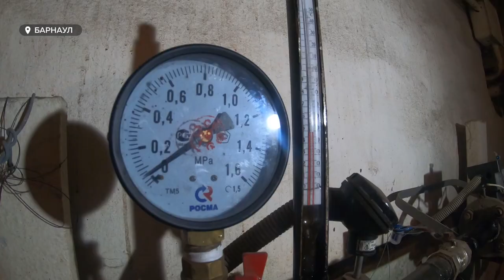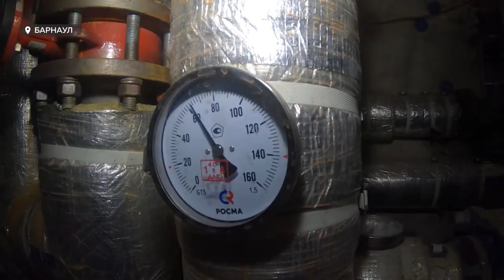22 сентября в Барнауле стартует отопительный сезон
Завтра в Барнауле стартует отопительный сезон. В городе активно завершают подготовку жилого фонда к зиме. Сети двух тысяч домов уже заполнены водой